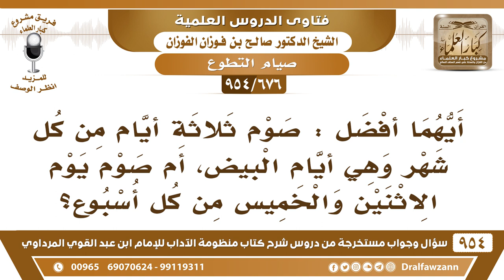[676 -954] أيهما أفضل: صوم ثلاثة أيام من كل شهر، أم صوم يوم الاثنين والخميس من كل أسبوع؟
-[676 /954] السؤال: أيُّهما أفضَلْ: صوم ثلاثة أيام من كل شهر وهي أيام البيض، أم صوم يوم الاثنين والخميس من كل أسبوع؟
الجواب: كلها فاضلة، هذه لها وظيفة، وهذه لها وظيفة، هذه من كل أسبوع، والثلاثة من كل شهر، وكل واحد له وظيفة وفضيلة.
للاشتراك في قناة الشيخ صالح الفوزان
سؤال وجواب من شرح منظومة الآداب ( 945 ) مقطع

للاستفسار والإقتراحات والدعم
رئيس الفريق
لمشروع كبار العلماء